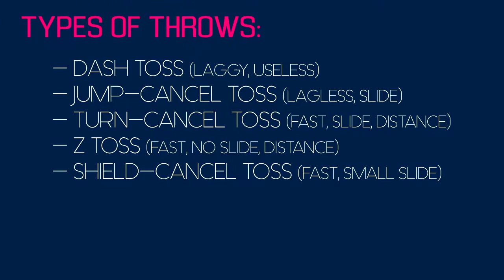TOON LINK GUIDE - Part 1: GROUNDED BOMB TOSSES 【SSB4】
MAN, that was a LOT of work. This is the first part of a several part series guide on Toon Link in Smash 4 Wii U. Enjoy this one on Bomb Tossing! More will come in the future; making a single video would take WAY too much time and would not (imo) be able to fully demonstrate Tink's abilities and quirks.

Notes:
  - JC- and TC- Tosses are your best bet for combos and kills; they are also easier and more consistent to pull off
  - If any inputs are confusing, I'll try to elaborate in the comments section :)
  - Also, I'm not going to monetize anything until I get an AdSense account and a PayPal so I can actually make money; instead of annoying my viewers with unnecessary ads, I'm turning off monetization for now
- There has been some demand for this guide on Tink, so here it is. Thanks a bunch!

NOTE:
I do not own any of the music in this video nor will I take credit for any of it in this video and later videos unless I specifically composed it.

And thanks again for all the support!